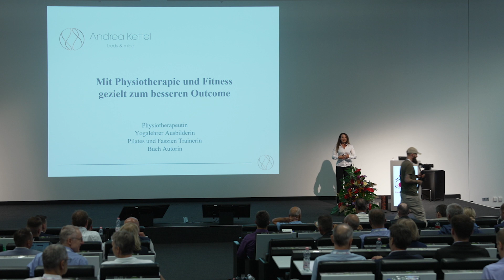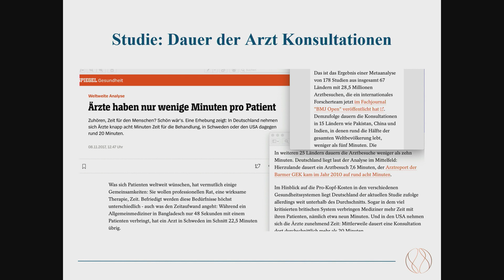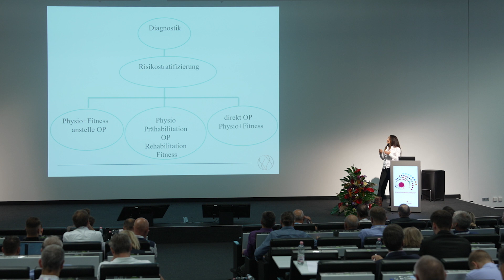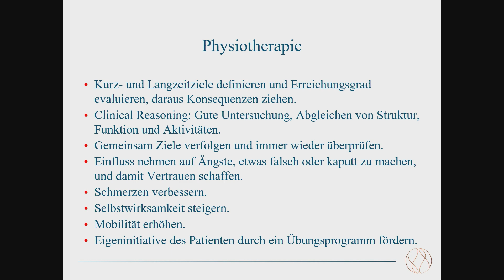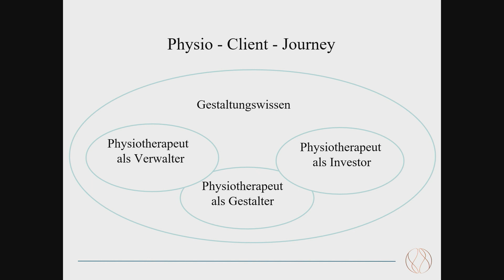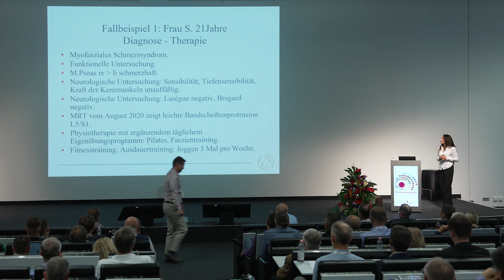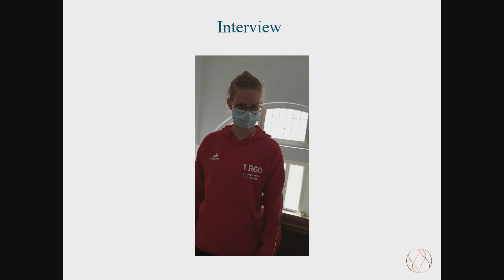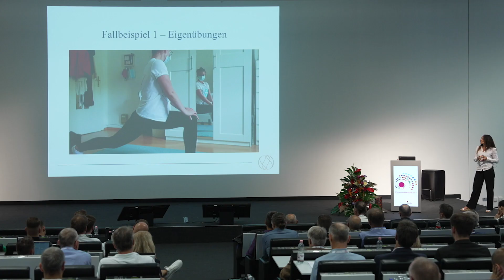PremiumMarketPlace: Physiotherapie und Fitness gezielt zum besseren Outcome (Andrea Kettel)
Schauen Sie sich den Vortrag von Frau Andrea Kettel (Coach & Physiotherapeutin) zum Thema Physiotherapie und Fitness an.

Inhalte des Vortrages:
- Die Funktion des Teams
- Was sollte nach der Diagnostik durhcgeführt werden?
- Die Physio - Client - Journey
- Fallbeispiele